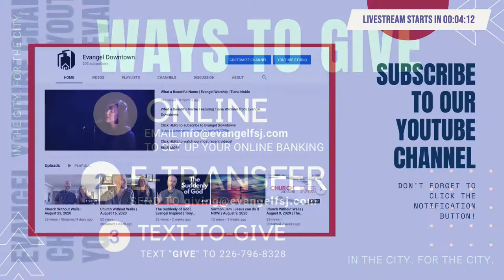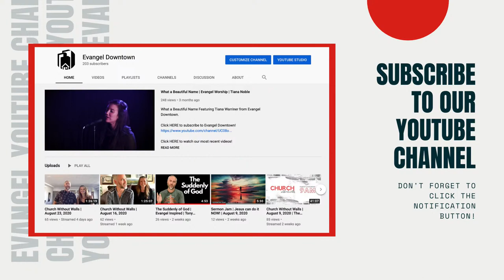Body, Soul, Spirit | Evangel Downtown | Tony Warriner